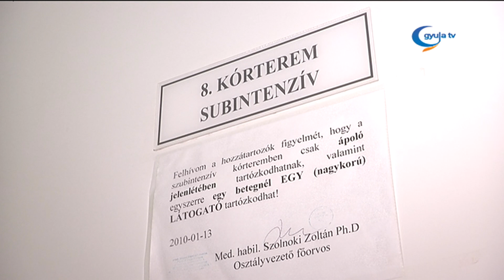Népbetegség a stroke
Komoly népbetegségnek számít a  stroke hazánkban, évente ugyanis több mint 40 000 új betegséget regisztrálnak.

A betegség elleni fellépés fontosságát hangsúlyozva 2015-öt a "Stroke Megelőzés Évének" nyilvánították.